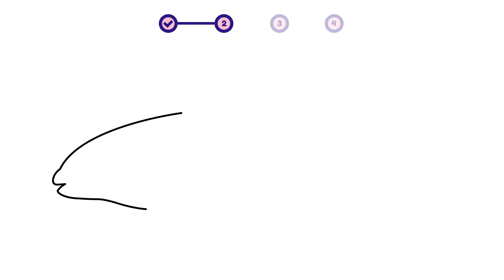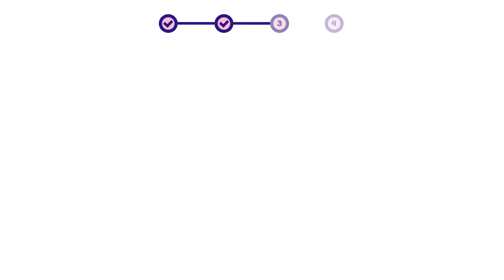How to draw a sea animal - Killer Whale? Easy and simple drawing | Animal character design tutorial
This is a simple step-by-step video about how to draw a sea animal - Killer Whale (Orca).

00:00 - Intro
00:12 - 01. Simple Layout
00:32 - 02. Sketch
04:51 - 03. Coloring
05:05 - 04. Add Detail!

- how to draw a killer whale | animal character design for beginners
- como desenhar uma baleia assassina | design de personagens de animais para iniciantes
- cómo dibujar una ballena asesina | diseño de personajes animales para principiantes

- how to draw / (killer) whale
- como dibujar / ballena
- comment dessiner / baleine
- come disegnare / balena
- как рисовать / кит
- hoe te tekenen / walvis
- wie man zeichnet / Wal
- 描き方 / 鯨
- 如何繪製 / 鯨
- 그리는 방법 / 고래
- qanday chizish kerak / kit
- como desenhar / baleia
- hogyan rajzolj / bálna
- cum să desenezi / balenă
- cara menggambar / ikan paus
- কিভাবে আকে / তিমি
- conas a tharraingt / míol mór
- ako kresliť / veľryba
- hur man ritar / val
- jak kreslit / velryba
- duci / cete
- hvordan tegner man / hval
- kaip piešti / banginis
- วาดอย่างไร / ปลาวาฬ
- làm thế nào để vẽ / cá voi
- πως να ζωγραφίσω / φάλαινα
- hvordan tegne / hval
- कसरी कोर्ने / ह्वेल
- कैसे आकर्षित करने के लिए / व्हेल
- nasıl çizilir / balina
- як малювати / кит
- Hoe te tekenjen / walfisk
- як маляваць / кіт
- kako crtati / kit
- kiel desegni / baleno
- kuidas joonistada / vaal
- Paano Gumuhit / balyena
- hoe om te teken / walvis
- wéi zeechnen / Wal
- хэрхэн зурах / халим
- jak rysować / wieloryb
- mar a nì thu dealbh / muc-mhara